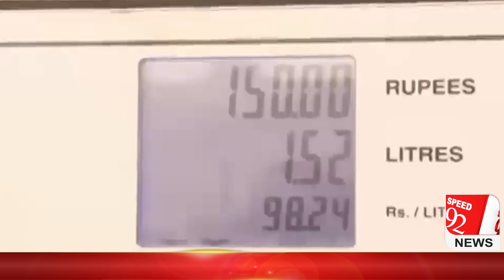Government's Decision to Maintain the Prices of Petroleum Products | Speed ​​92 News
حکومت کا پیٹرولیم مصنوعات کی قیمتوں کو برقرار رکھنے کا فیصلہ | اسپیڈ 92 نیوز